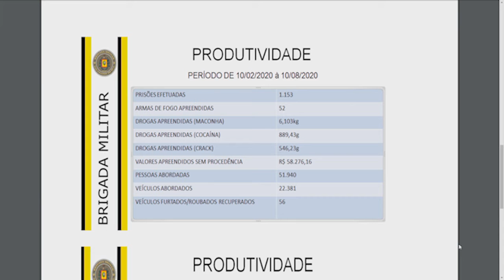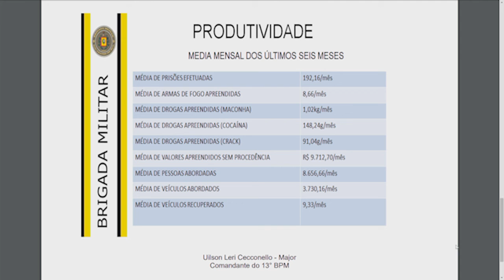Brigada Militar divulga dados de operações no Alto Uruguai o primeiro semestre